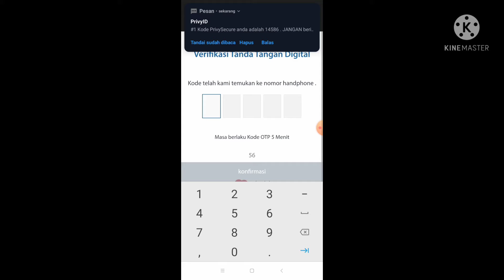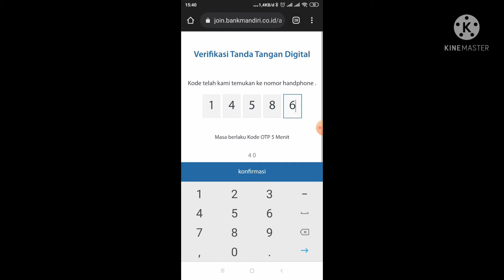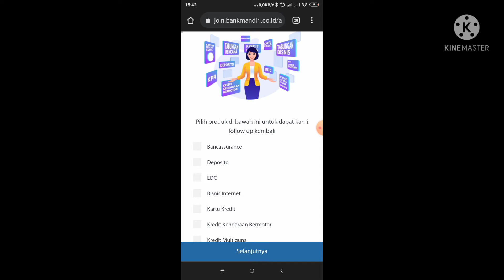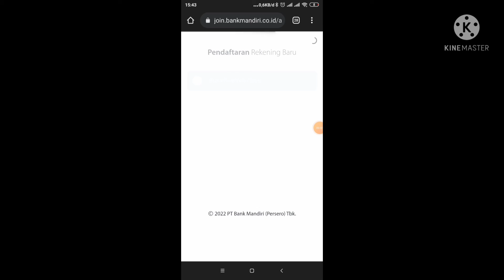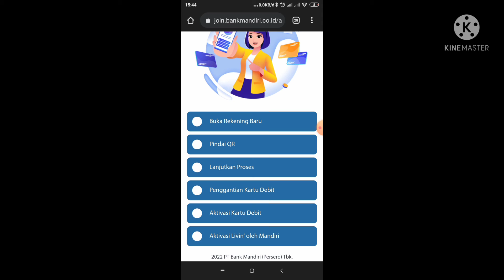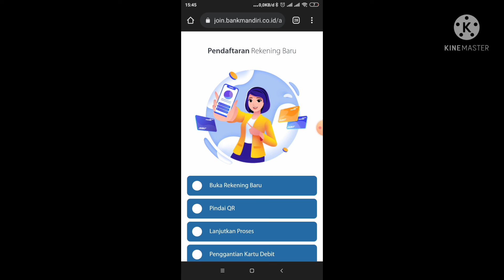🔴Cara Buka Tabungan Now Bank Mandiri Online Terlengkap Terbaru🔥Kunci Bebas Finansial 🔥 Part 2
yg mau aktivasi Livin Bank Mandiri Bisa di mari

Dipastikan Nomor Hp ada Pulsa ok..